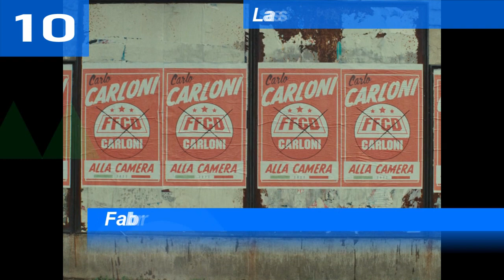Top 10 Single Charts | Italy | 27.05.2022 | ChartExpress